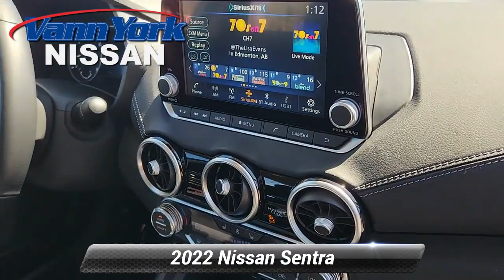Certified 2022 Nissan Sentra SV, High Point, NC R2655